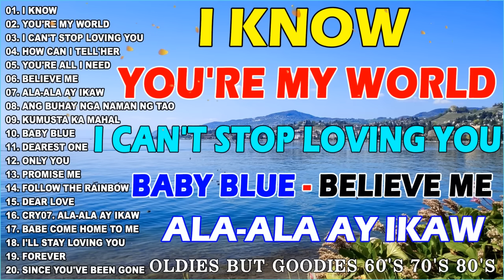Greatest Oldies Songs Of 60's 70's80's- Victor Wood, Eddie Peregrin, Freddie Aguilar, April Boy